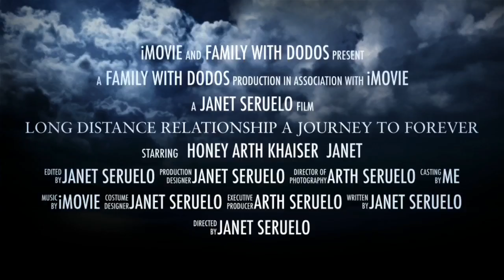A Decade Of Long Distance Relationship, Our Journey For A Lifetime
A decade of being away from each other was not a hindrance for our journey in a lifetime. We known each other since our college days. Been apart each other for a decade to pursue our dreams and goals in life, but with trust, love and Faith in God we had able to survive the journey. ❤️❤️❤️
Hope to inspire everyone🙏